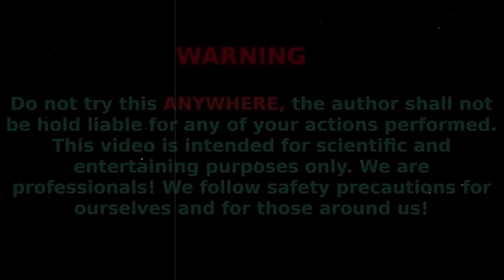🌈 DIY Rainbow Volcano: Fanta, Sprite, Orbeez vs Mentos! Watch the Epic Soda Explosion!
Get ready for an explosion of color and fizz! 🌈🌋 Join us as we create a mesmerizing Rainbow Volcano using Fanta, Sprite, Orbeez, and Mentos! Brace yourself for an epic soda eruption that will leave you amazed. Watch in awe as vibrant hues blend together, creating a magical spectacle of bubbling goodness. This DIY experiment is a perfect mix of science and fun, guaranteed to bring a smile to your face. Don't miss out on this incredible sensory experience. Sit back, relax, and let the soda volcano take you on a colorful adventure! 🌈💥🌋